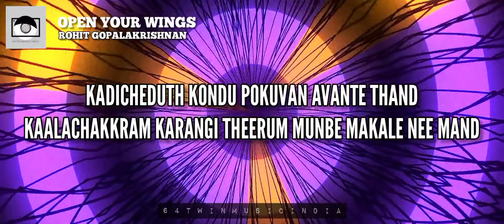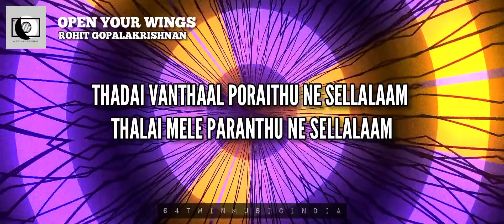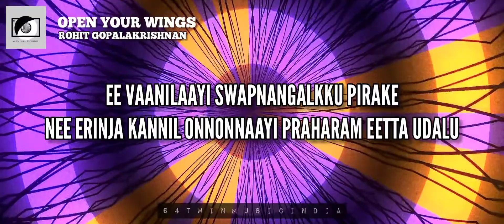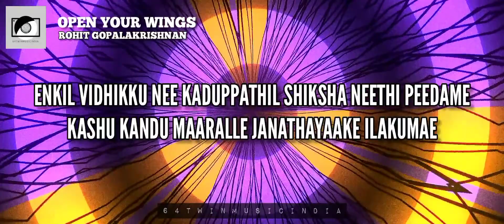Chirakukal Mulaykkuvaan Kaakkane | Open Your Wings | Rohith Gopalakrishnan [📀 64T Release]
Irulinazhikalennitheerthu
Naalu chuvarinullil pand
Annuminnum Narikal vayil
Vellamootti Ninne kand
Kadicheduth kondu
Pokuvan Avante thand
Kaalachakkram karangi theerum
Munbe makale nee mand
Idathum valathum udalum azhakum
Kothivalikkum kazhukanmar
Nin sirasinu meethe vattamitt
Thakkam Paath paari
Pakalivaro manyanmaar
Ravin maravil kaalanmar
Narabojikal mappusakshi
Neethipeedam andhanmaar
Chirakukal
Mulaykkuvaan Kaakkane
Vaanilaayi Paari parakkuvaan aashayaayi
Vilakkukal
Anachidaathe nokkane
Vazhikalil
Thatti veenidaathee kunjinee
Chirakukal
Mulaykkuvaan Kaakkane
Aali padaru padaru padaru padaru
Kaattutheepole
Mushti churutt unaru uyaru
Veerum vaasiyumkoode
Intha ulagil manithanum
Irakkam indi thaan nadanthu kolgiraan
Intha ulagil kadavulum
Kannai moodithaan paarthu selgiraan
Pennaaga piranthathu paapam
Sillaaga udainthathu yaavam
Nattukkul mirugam pola thaan
Vettaikal aadi seligiraan
Intha ulagil vettaiyadum
Intha mirugam pola sila
Manidhanum und
Antha mirugam vettaiyaadiya
Pengal indru adhikam undu
Thadai vanthaal poraithu ne sellalaam
Thalai mele paranthu ne sellalaam
Kondukull sikkiya kili ondru
Kattukul paranthida vali undu
Chirakukal
Mulaykkuvaan Kaakkane
Vaanilaayi
Paari parakkuvaan aashayaayi
Vilakkukal
Anachidaathe nokkane
Vazhikalil Thatti ...
Ee vaanilaayi
Swapnangalkku pirake
Nee erinja kannil onnonnaayi
Praharam eetta udalu
Marannu paaduka chethana
Maanjini lokathin munnil
Thilanguka vilakke
Mrigeeyam allithu theercha
Athyadhikam amarcha
Dhayavin chorcha
Parivarathin thalathile thakarcha
Thirichu veetuvan aakumo palisha
Swathanthriyam ente chiraku
Ozhukanam
Ee vaanilaayi
Swapnangalkku pirake
Praharam eetta udalu
Marannu paaduka chethana maanjini lokathin
Munnil thilanguka vilakke
Mrigeeyam allithu theercha
Athyadhikam amarcha
Dhayavin chorcha
Parivarathin thalathile thakarcha
Enkil vidhikku nee kaduppathil shiksha
Neethi peedame
Kashu kandu maaralle
Janathayaake ilakumae
Niyamam kayyileduthu nyaayam nadathume
Neethi kaathu neekki
Ethra kaalam huh?